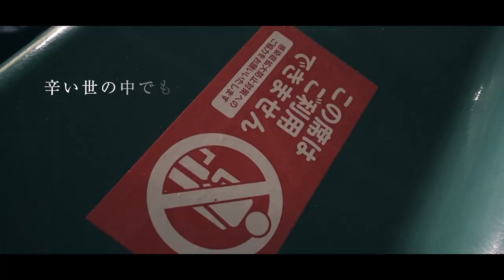カターレ富山イメージ動画（非公式） 2021/09/11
コロナ禍の中、それでも戦い続ける人たちがいる。
そして、それを支え続ける人たちがいる。

不要不急が否定される日常の中
様々なものに存在理由が問われる日々の中

あり続けることが、やり続けることが大事だと再認識させられます。

今、本当に必要なものは、「希望」なんだと思う。